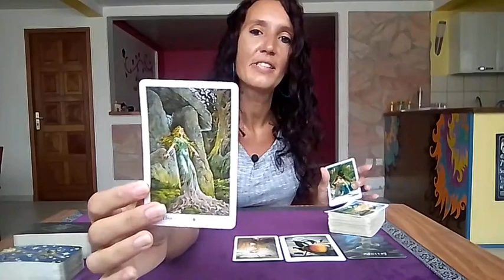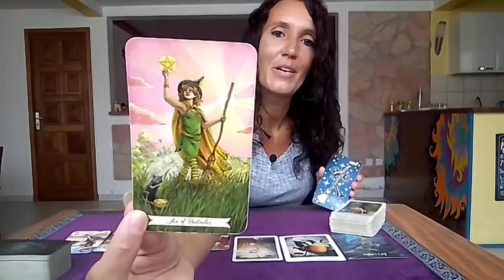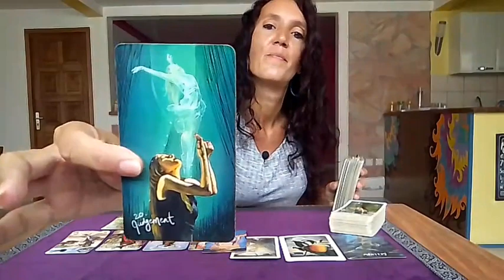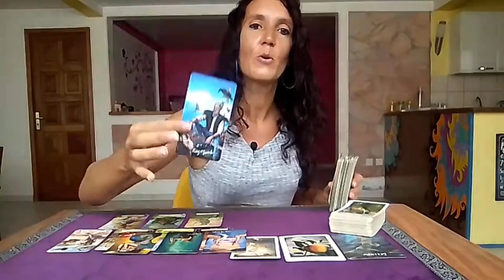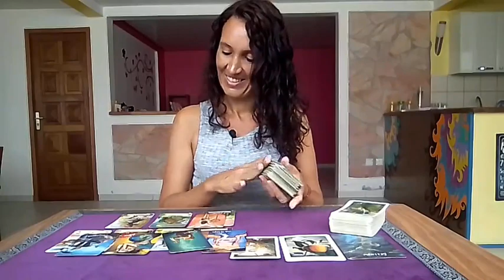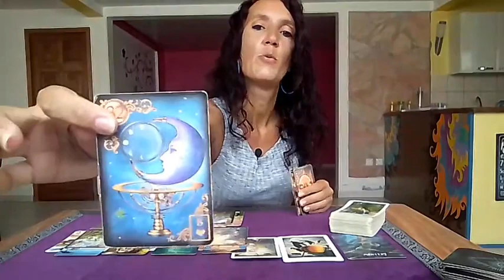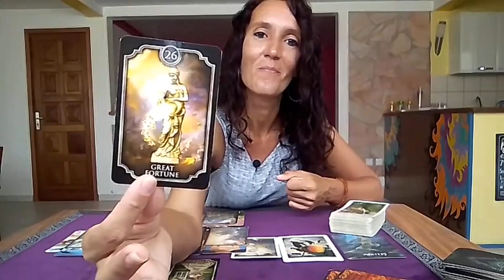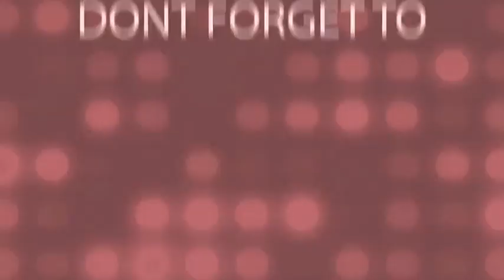VIRGO - A PROMOTION ON YOUR WAY -JULY 11-17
⭐     Sun   Taurus      ⭐
⭐     Moon  Scorpio  ⭐
⭐     Rising   Taurus  ⭐
⭐     Venus   Taurus  ⭐

All you have to do is:
3. Leave a comment 🌟Love and Light 🌟in a video for the current month.
🍀Good luck!

🌷Schedule🌷

✨Weekly Reading✨
Monday Air signs : Gemini, Libra, Aquarius
Tuesday Water signs : Pisces, Cancer, Scorpio
Wednesday Earth signs : Taurus, Virgo, Capricorn
Tuesday Fire signs : Aries, Leo, Sagittarius

✨Monthly Reading✨
Friday : Aries, Taurus, Gemini, Cancer
Saturday : Leo, Virgo, Libra, Scorpio
Sunday : Sagittarius, Capricorn, Aquarius, Pisces

1 question 15$(private video 10 minutes)